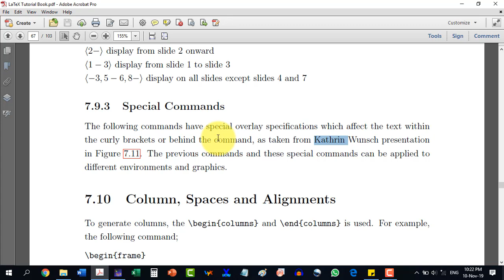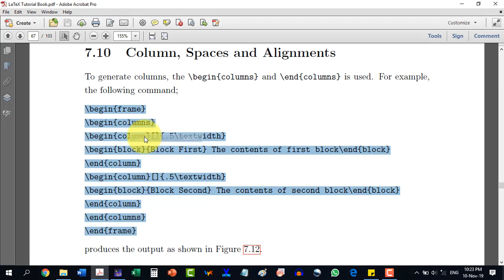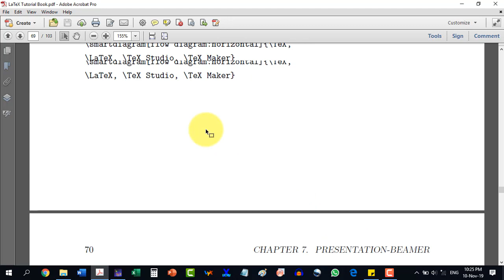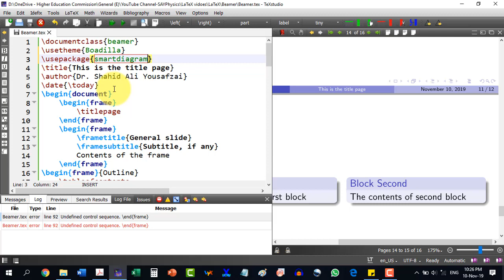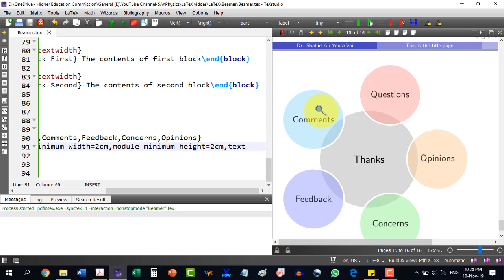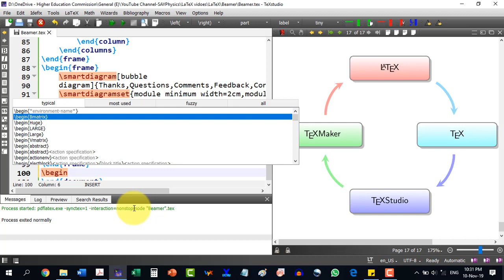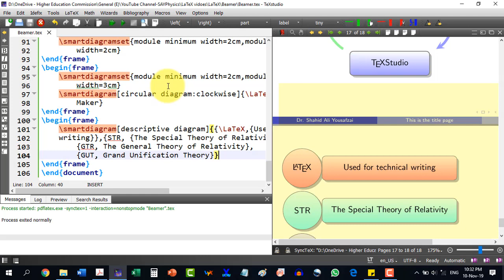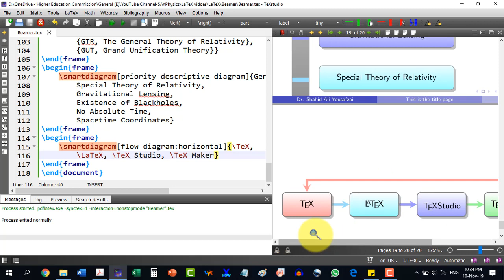How to make presentation or beamer in LaTeX P3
0:00 Special commands in beamer
0:44 Columns in beamer
2:44 Smart diagrams in beamer

latex, presentation, beamer, How to make presentation in LaTeX, How to make beamer in LaTeX

make a professional presentation in latex
presentation with beamer in latex
advanced presentations with beamer
basic elements for a beamer presentation

LaTeX Tutorial Book
Document Template
Making presentation with LaTeX is an easy and quick job for those who have learnt some
basic commands of LaTeX. Among some other advantages of making presentation with
LaTeX are;
1. Standard commands work for beamer as well, which make it easy to copy directly
from a LaTeX document
2. Output is usually a pdf file, which is compatible with all operating systems
3. A huge range of overlays and dynamic effects available in LaTeX
4. Equations and mathematical formula look neater, and can be easily copied from a
LaTeX document
5. Beamer comes with a wide range of familiar themes
Among the disadvantages; it is unlike Powerpoint where `select and operate' works, and
some knowledge of LaTeX is required.